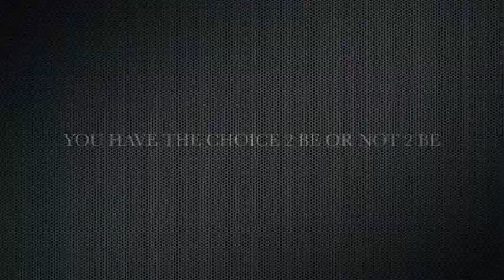Note 2 Self Clothing Commercial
Comfortable yet unique attire uniting music lovers worldwide.